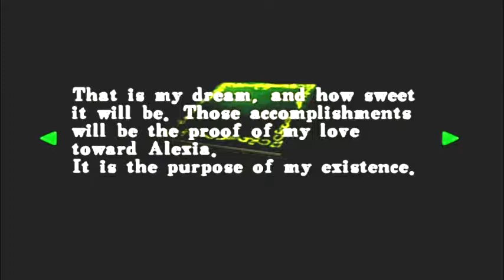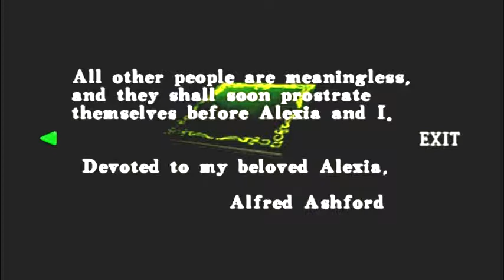Let's Play "Resident Evil Code: Veronica X" W/ Corndog and The Burro Part 9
In part 9 we finally encounter Wesker and Alexia. Now let's go ride the merry-go-round!